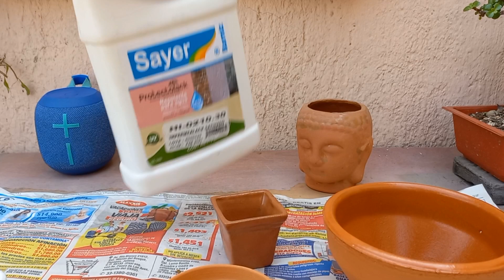BARNIZANDO MINI MACETAS DE BARRO